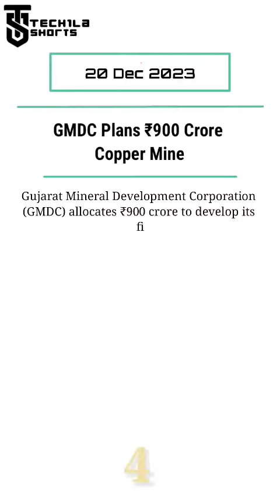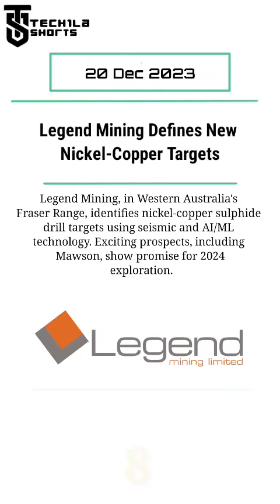TECHila Shorts 20 December 2023 (Quick Mining news)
"MineMagma TECHila Shorts," where we cover some of the most important news worldwide.- 20 December, 2023